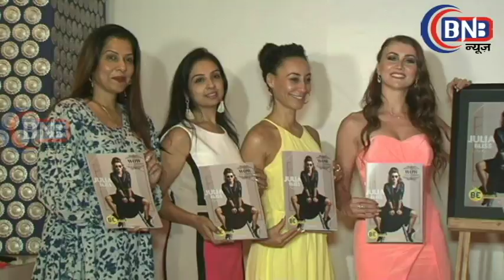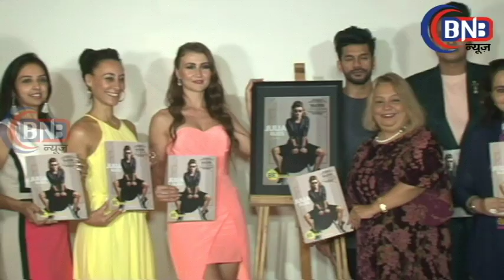JULIA BLISS, Indian model, actor and DJ was invited for the cover launch of Be magazine